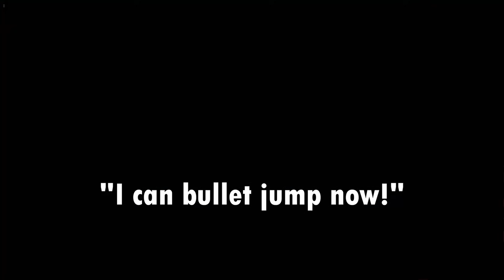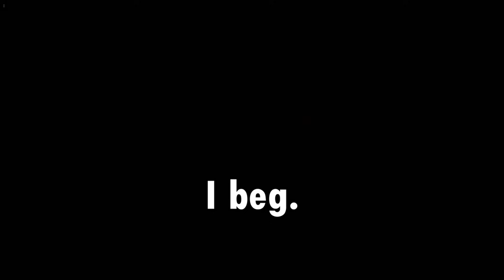Warframe: Dunking on Cry Baby Ballas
Bro doesn't even have a wee wee, he's coping.